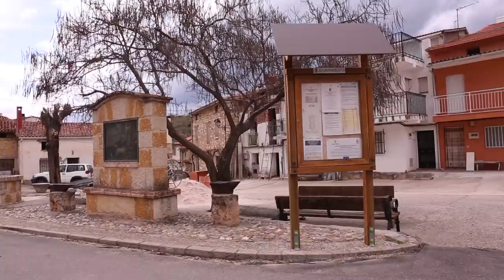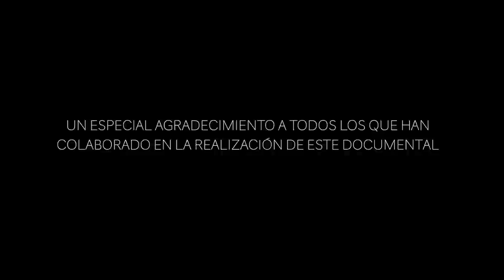El corzo capreolus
Hoy viajamos hasta Alpedrete de la sierra para poder vivir una aventura junto a Dani en los comienzos de una nueva temporada corcera.